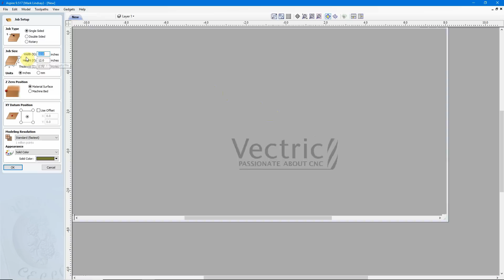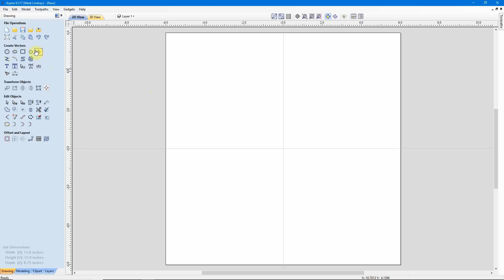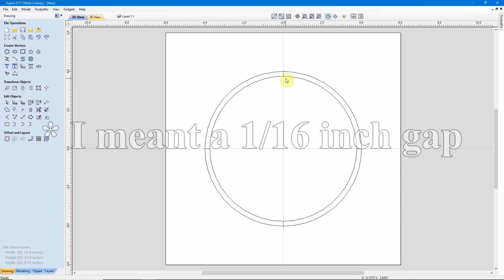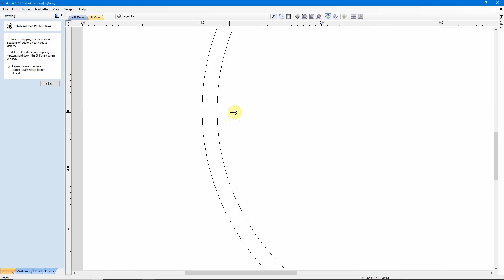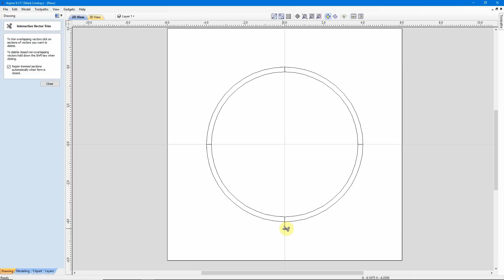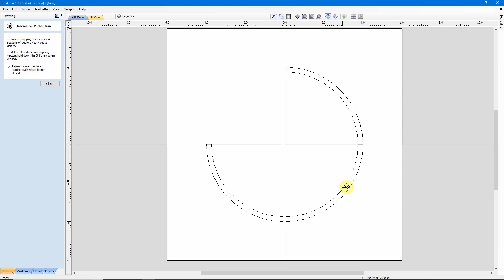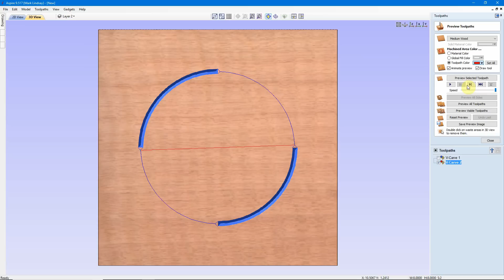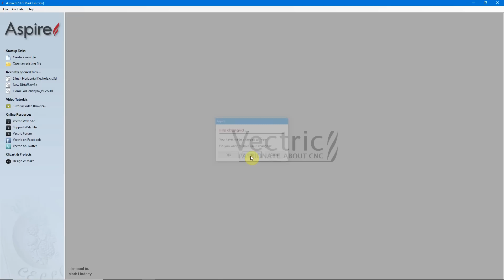Closing Open Vectors - Part 23 - Vectric For Absolute Beginners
Closing Open Vectors -  Part 23 - Aspire and VCarve For Absolute Beginners

This is the 23rd in a series of videos geared toward the person who has never worked with CAD or CAM in the Vectric Software before.
In this video, I’ll demonstrate two different ways of closing vectors in preparation for v-carving them.

I highly encourage you to read my website article that accompanies this video. I go into more detail on "thinking in v-carve" than I was able to do in this video. Here's a link to the website article

A lot of us have had problems closing stubborn vectors, or just wrapping our heads around joining vectors that either don’t want to join, or trying to use the same vector in 2 separate vector objects. An example of such a thing is creating two objects that are side by side, and share a common vector.

I’ll show you a way to create separate vector objects using an offset of a vector, and another method that uses layers to copy and edit vectors that are needed by two different objects.

As usual, if you have any comments or questions about anything I covered in this video, please put ‘em in the comment section below.